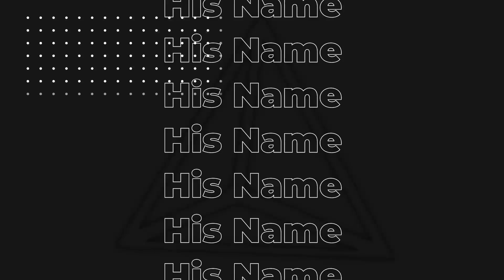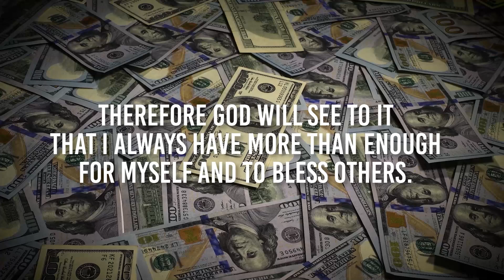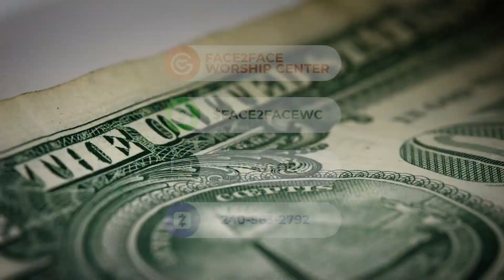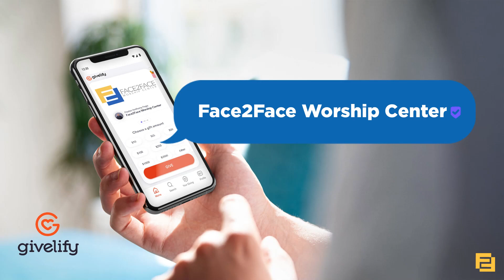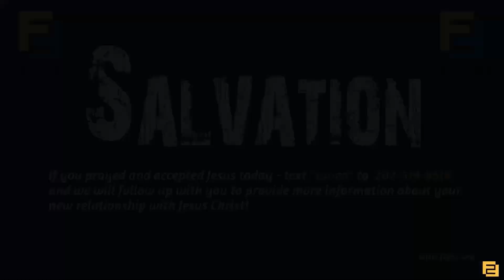12.01.24 Sunday Service | Pastor Tony Page | "The Kingdom Is Voice Activated"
➡️ Face2face Partners! Join us as Pastor Tony Pager, brings a message to us titled "The Kingdom Is Voice Activated". You do not want to miss this!

Sunday at 2:00PM here on  Youtube!
Or join us live on Facebook Sunday at 2:00PM.